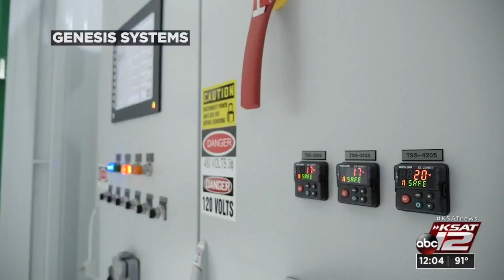New company at Port San Antonio explores technology to create water out of thin air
What if there was a way to get water right out of the moisture in the atmosphere?